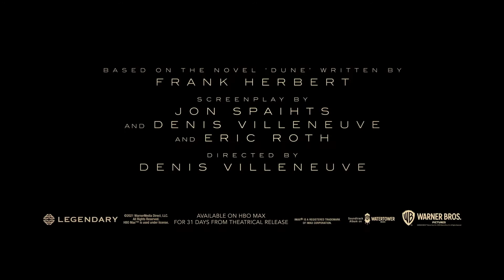Dune Official Main Trailer | Timothée Chalamet, Rebecca Ferguson, Zendaya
Dune   Official Main Trailer | Starring Timothée Chalamet, Rebecca Ferguson, Zendaya

Feature adaptation of Frank Herbert's science fiction novel, about the son of a noble family entrusted with the protection of the most valuable asset and most vital element in the galaxy.

Writers Jon Spaihts (screenplay by) Denis Villeneuve (screenplay by) Eric Roth (screenplay by)